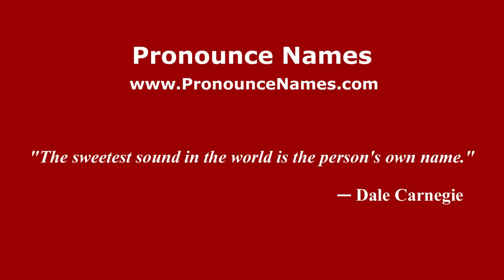Pronounce Names - How to Pronounce Sheikh